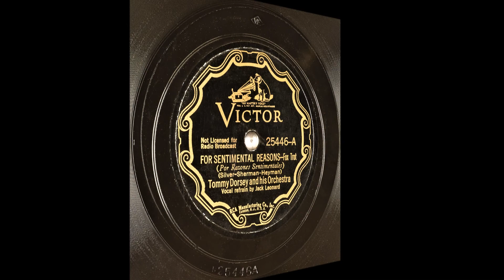For Sentimental Reasons - Tommy Dorsey - Jack Leonard - 1936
For Sentimental Reasons
Foxtrot

Vocals: Jack Leonard
Writers: Abner Silver (m), Al Sherman (l), Edward Heyman (l)

Instrumentation: 3 Trumpets, 3 Trombones, 2 Clarinets, 4 Saxophones, Piano, Guitar, String Bass and Drums
Max Kaminsky (Trumpet)
Steve Lipkins (Trumpet)
Joe Bauer (Trumpet)
George ”Les” Jenkins (Trombone)
Walter Mercurio (Trombone)
Joe Dixon (Clarinet, Alto Sax)
Fred Stulce (Alto Sax)
Clyde Rounds (Clarinet, Tenor Sax)
Bud Freeman (Tenor Sax)
Dick Jones (Piano)

Catalog Number: Victor 25446-A
Matrix Number:  BS-02164 (Take 1, 10", 78 RPM)
Place and Take Date: New York NY, RCA Studio 2, 155 East 24th Street, 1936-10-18
The recording on the other side of this disc: Another Perfect Night Is Ending

A beautiful sentimental recording. Tommy Dorsey and Jack Leonard were in top form. Tommy Dorsey solidifies his reputation as "The Sentimental Gentleman of Swing" with this slow ballad.

On this October 18, 1936, ten tracks were recorded at once (After you've gone, For sentimental reasons, Head over heels in love, A high hat a piccolo and a cane, In the groove, Close to me, May I have the next romance with you, Sleep, Another perfect night is ending and Maple leaf rag).